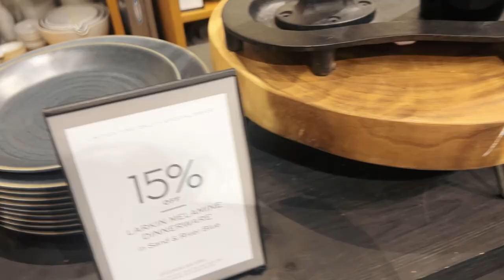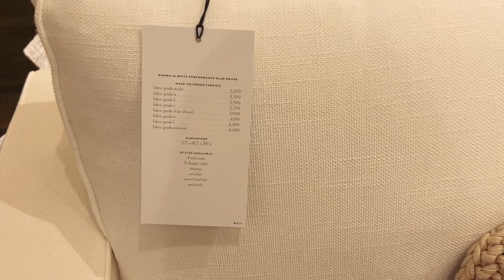POTTERY BARN SUMMER 2023 | SHOP WITH ME 💞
Welcome to my Pottery Barn shopping Vlog! In this video, I'll be sharing my favorite finds from one of my favorite home decor stores. Pottery Barn is known for its timeless and elegant designs, and I'm excited to show you some of the latest products that caught my eye. 💕
Thanks for shopping with me today! Take care and God bless.😊

💖 ABOUT ME:

Hi Friends ! My name is Priyanka. On my channel you will find a variety of beauty & lifestyle videos which include lots of Makeup, Shop With Me, Hauls + MORE! I hope you enjoy this. Thank you for stopping by, your support is everything 💕